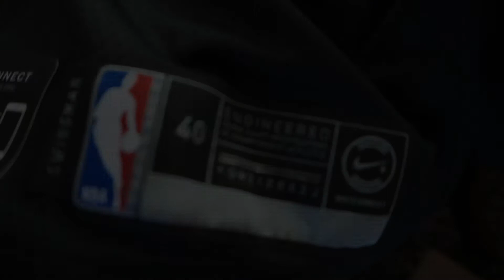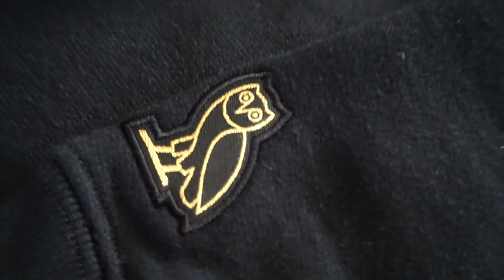OVO NEW DROP UNBOXING/REVIEW ($1000)